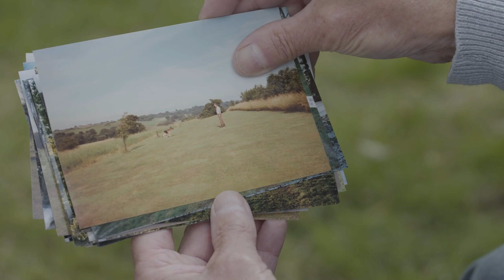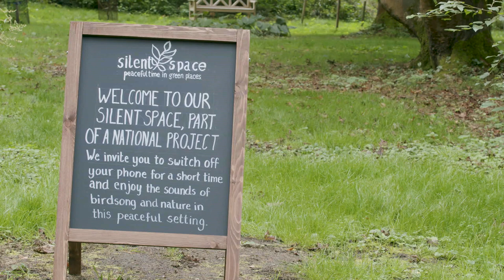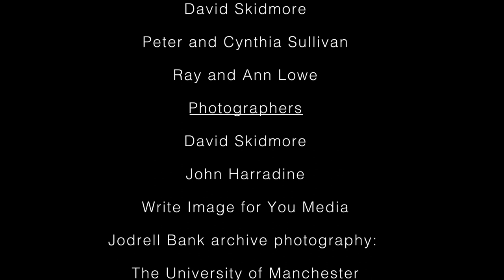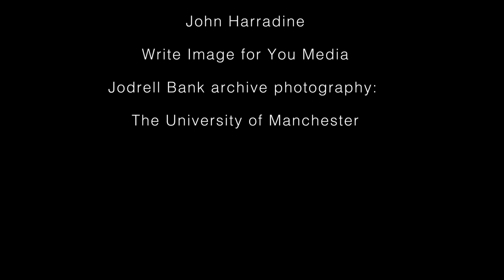The history of the Lovell Quinta Arboretum, Swettenham, Cheshire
This short (10 minute) video was commissioned by the Tatton Garden Society to celebrate their 60th Jubilee. It gives a potted history of this fascinating site, from its beginnings as Sir Bernard Lovell's private garden to its current status as an internationally renowned site of botanic interest. Home to hundreds of species, three national collections and many areas of scientific interest, this video tells the story of how the Arboretum came to be.